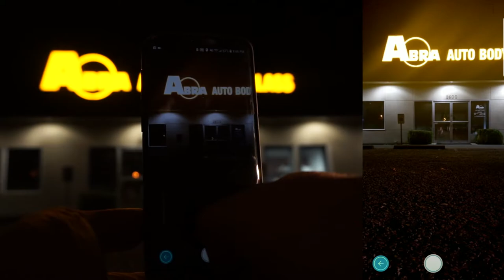I NEED TO EXPLAIN SOME THINGS FOR YOU... - POKEMON GO CONFESSIONS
PSYCHEDELIC - BENSOUNDS